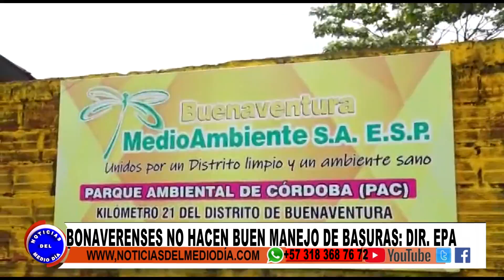BASURAS Y BOTADERO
Comparendos ambientales podría recibir los Bonaerenses, debido al mal uso de los residuos sólidos y la mala práctica de sacar la basura antes de que pase el carro recolector.
# INFORMACIÓNDEPRIMERA